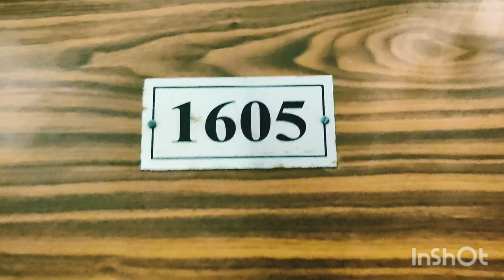Home decor| decorative ideas| Balcony decoration| Ace city| Greater noida| Phir se ud chala